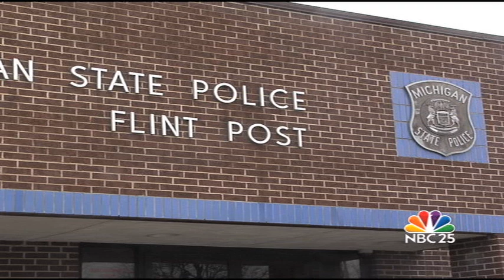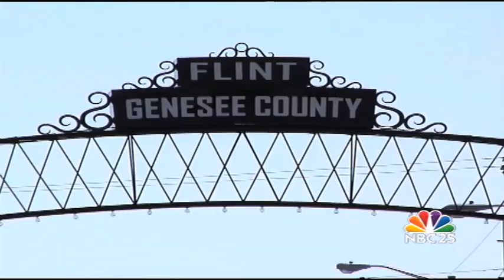Police take 9 guns off Flint's streets, including an AK-47